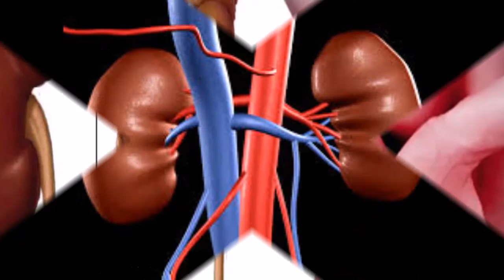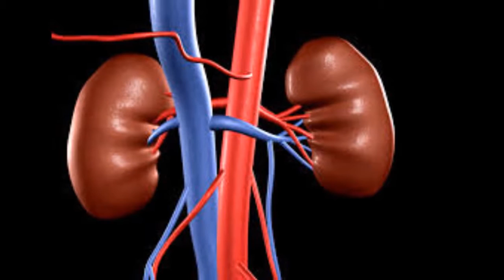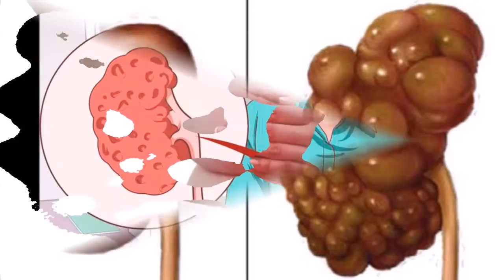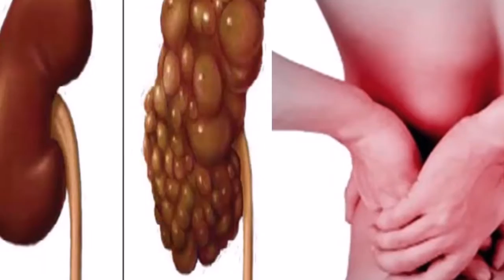IF YOU WANT TO PROTECT YOUR KIDNEYS DON’T DO THIS